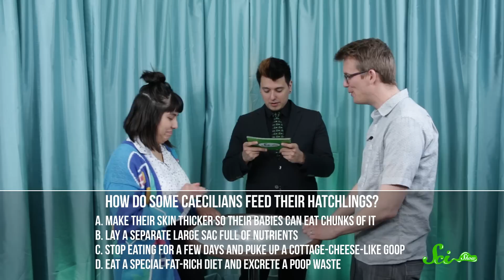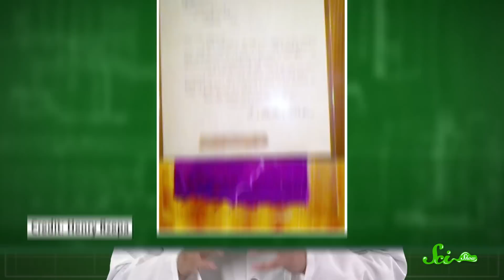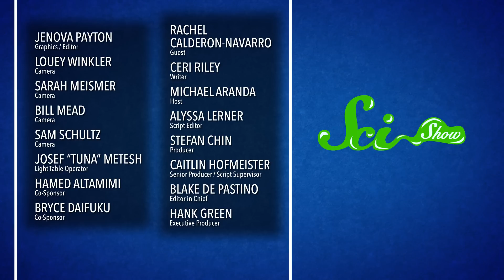SciShow Quiz Show: Weird Animal Parenting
How do adult strawberry poison frogs pass on toxins to their tadpoles? What happens when scientists add iodine to axolotl tanks? Find out, as our How To Adult hosts Rachel Calderon-Navarro, Project Manager at DFTBA, and Hank Green face off in this episode of SciShow Quiz Show.

Shoutout to Kevin Bealer, Mark Terrio-Cameron, KatieMarie Magnone, Patrick Merrithew, Charles Southerland, Fatima Iqbal, Sultan Alkhulaifi, Tim Curwick, Scott Satovsky Jr, Philippe von Bergen, Bella Nash, Chris Peters, Patrick D. Ashmore, Piya Shedden, Charles George